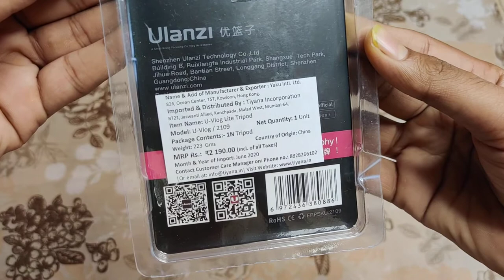Ulanzi U-Vlog Lite Extendable Tripod Dual Cold Shoe Ballhead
Ulanzi U-Vlog Lite Extendable Tripod Dual Cold Shoe Ballhead Vlogger Youtube Live Stream.

Detachable ballhead with dual cold shoe for microphone led light
Extend tripod vlog tripod kit for slr camera, smartphone dslr camera

Features:
1. Extendable Vlog Tripod MT-14
- Anti-Retracting Lock
- Universal 1/4 Base
- Table Anti-Skip Pad Design
- ABS Material

2. Dual Cold Shoe Ballhead U-60
- Magnalium Aluminum Steel Material
- High Weight Capacity (Up to 20KG)
- Rotatable Cold Shoot / Adjustable Twist Handle
- 360° Rotatable Base
- Support Vertical Shooting

What's in the package:
- Extendable Vlog Tripod MT-14 x1
- Dual Cold Shoe Ballhead U-60 x1
- Hex wrench x1